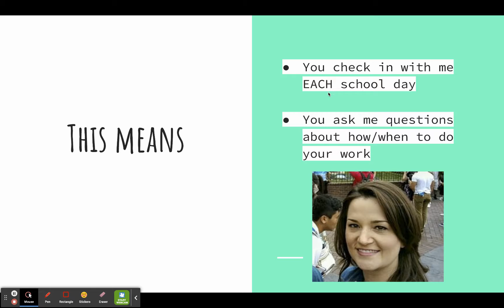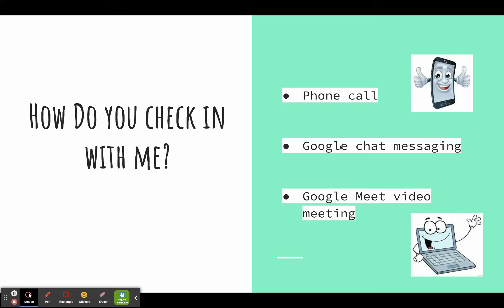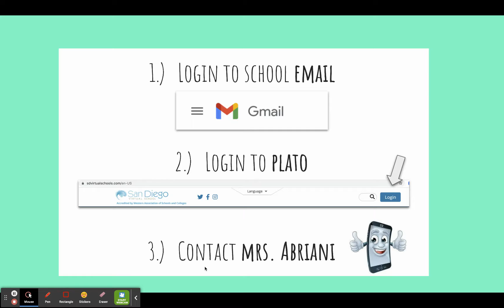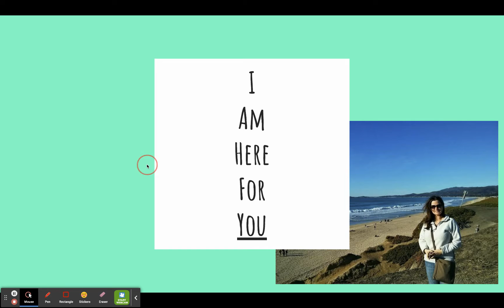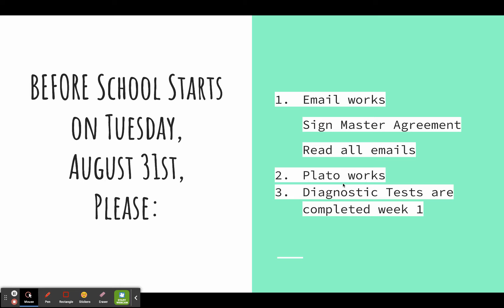Welcome to SDVS 2021-2022 Mrs. Abriani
Welcome to SDVS! I'm your teacher, Mrs. Abriani. Watch this to learn how to be ready for the first day of school.